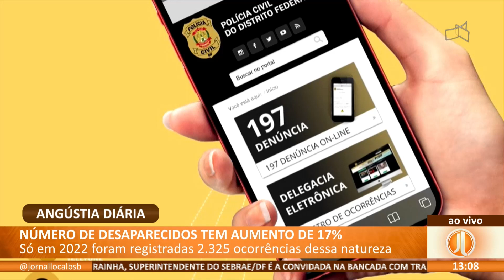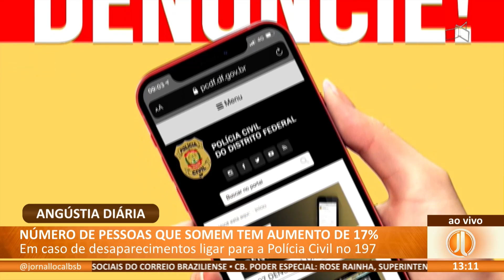JL - Número de desaparecidos tem aumento de 17%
11/04 - Só em 2022 foram registradas 2.325 ocorrências dessa natureza.